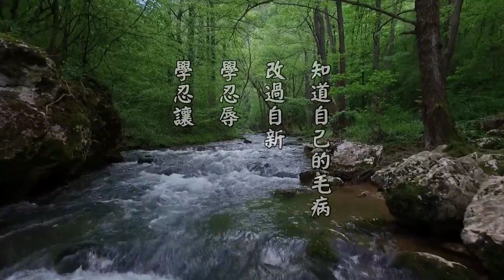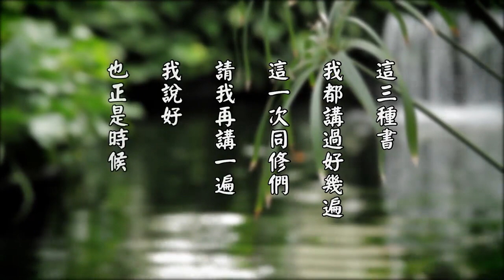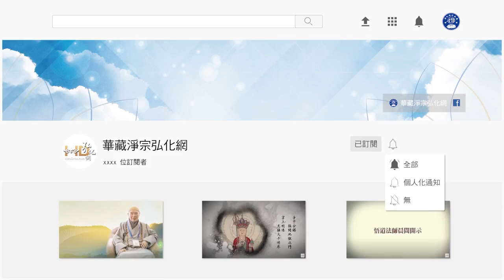太上感應篇精華節錄 007 修行的方法｜淨空老和尚主講